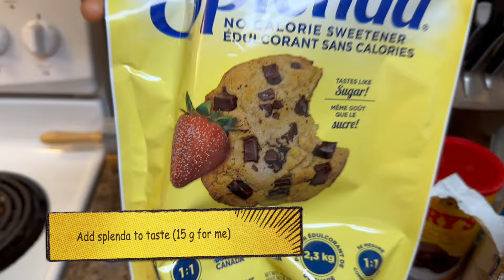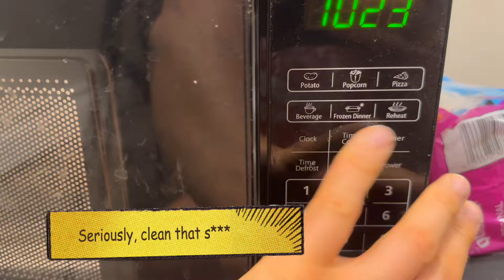Delt Training For Massive Growth | My Favourite Fat Loss Meal Of All Time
Here's what I'm doing to build my delts, PLUS a look at my favourite fat loss dieting meal of all time

Sam' Oat And Protein Extravaganza (SOAPE) Recipe

Oat flour: 75g
Splenda (or zero calorie sweetener of choice): 15g or to taste
Legion dutch chocolate protein powder: 30g
Unsweetened cocoa powder:10g
Unsweetened cashew milk (or almond milk): 1L
Salt: 1-2g or to taste
Whole egg: 1

Calories: 609
Protein: 44g
Carbs: 66g
Fat: 21g
Fiber: 11g

Feel free to experiment with different portions of each ingredient to accommodate your preferences.

It's time.